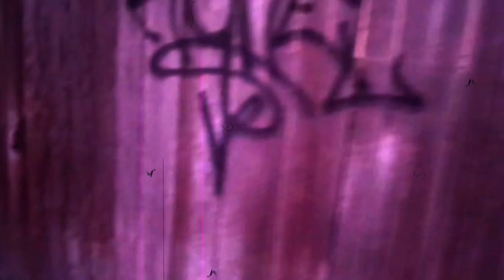La Nuit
Avant Garde Film By Darcy Prince

Philosophical Publication: